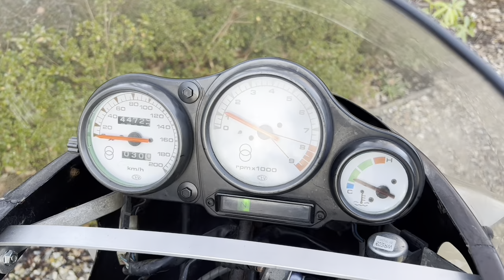Gilera 350 Saturno project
Gilera Nuovo Saturno restoration project at Classic Super Bikes